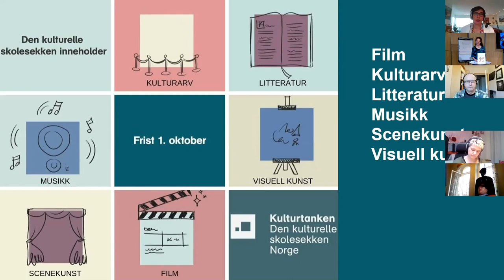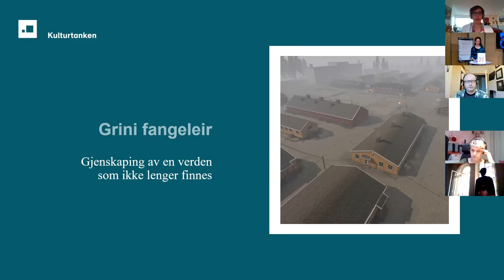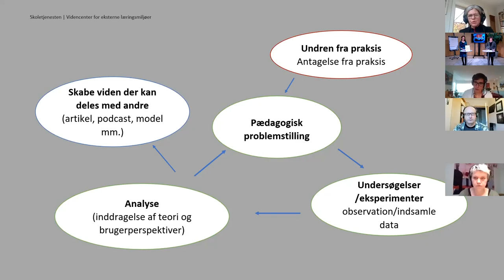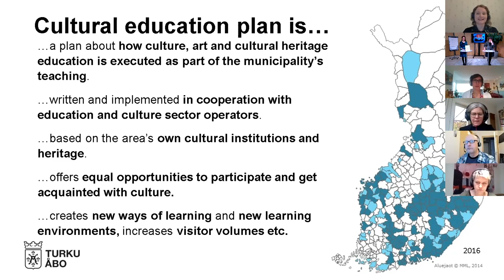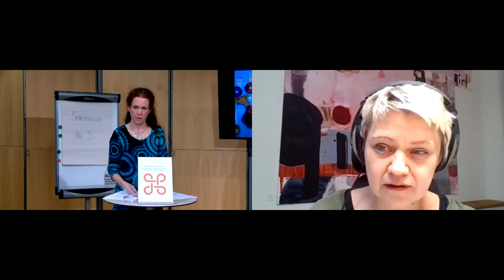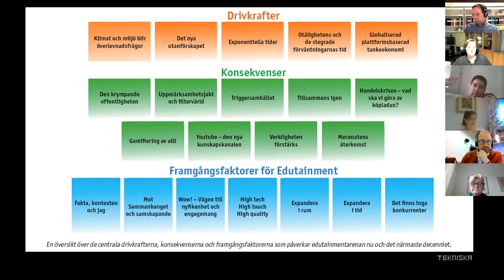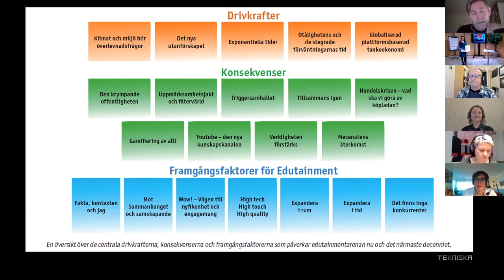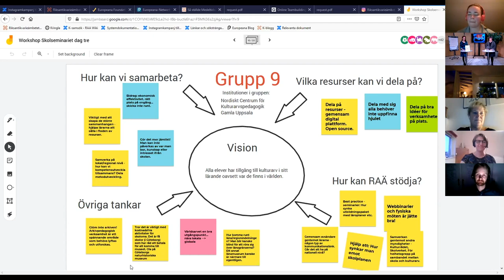Seminarieserie 2020: Tema Skola och kulturarv, dag 3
Under tre eftermiddagar, den 17–19 november 2020 bjöd Riksantikvarieämbetet in till webbinarier om hur samverkan mellan skola och kulturarv kan stärkas. Vi inledde med att presentera slutrapporten från ett regeringsuppdrag, ”Skoluppdraget”.

DAG 3 (sändes torsdag 19 november):

Nordisk utblick
Våra grannländer, Danmark, Finland och Norge, presenterar sina lösningar för att underlätta samverkan mellan skola och kulturarvsinstitutioner. Det blir inledningen till ett samtal om vad vi kan inspireras av i Sverige. Medverkande: Bente Aster, ämnesansvarig för kulturarv på Kulturtanken, Dorte Villadsen, pedagogisk utvecklingschef hos Skoletjenesten, Åsa Thunström, ordförande i FUISM – Föreningen för pedagogisk utveckling i svenska museer samt Maiju Tuisku, museilektor på Åbo museicentral.

Framtidens lärande
I oktober presenterades en ny rapport från Kairos Future och Tekniska museet om framtidens lärande. Vi bjuder in till samtal om vad detta kan innebära för kulturarvsaktörernas framtida arbete med skolan. Medverkande: Peter Skogh, museidirektör på Tekniska museet och Maria Olsson, enhetschef lärande på Tekniska museet.

Främjande framåt – lärande utanför väggarna
En workshop med efterföljande samtal om möjliga vägar i Riksantikvarieämbetets fortsatta främjandearbete med Skoluppdragets projektgrupp; Charlotte Ahnlund Berg, Sophie Jonasson, Lars Lundqvist samt Anna Lihammer.